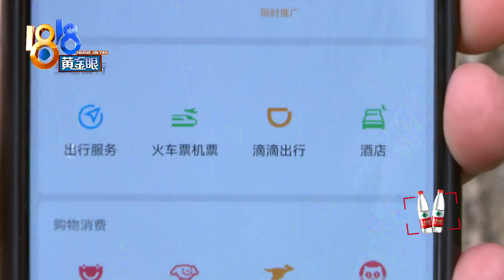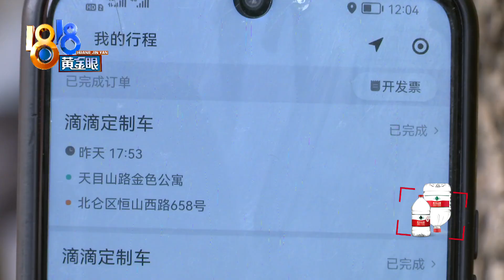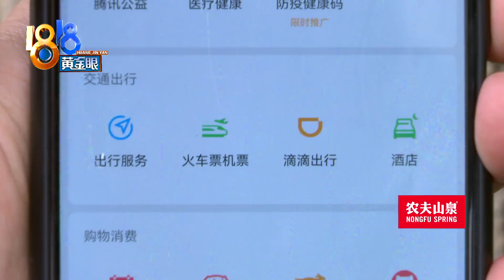打了“定制车”，中途被甩客？【1818黄金眼】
【打了“定制车”  中途被甩客？】17号晚上，王先生打了一辆滴滴定制车，这种车型，有一些普通网约车上没有的功能。但王先生说，他的体验感很不好，因为跟司机闹了不愉快，还没到目的地，司机就让他不要坐了，“滚下车”。

新闻标签：